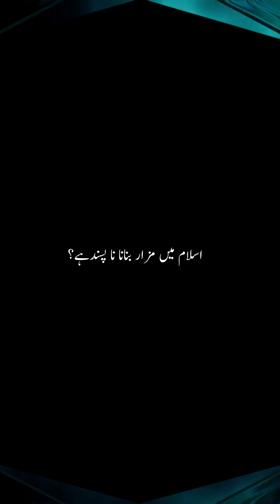اسلام میں مزار بنانا نا پسندہے؟muftitariqmasood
48urduTv is all about Knowledge and facts about our World. I make videos on different topics, from Historical and Mysterious Stories to Motivational Stories Social Islamic stories act as an  opportunity to formulate your life in an excellent way.In this channel, I've tried to present such
 moral stories that may help you to polish your not only moral values but also to go find a best way to move forward.If you like my videos presentations so,please do like.,comment and share with your friends plz subscribe my channel to encourage my efforts.